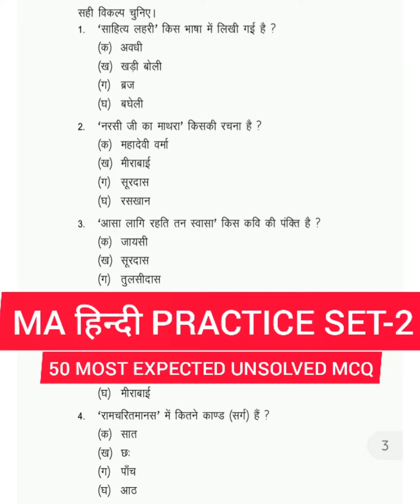MA हिन्दी PRACTICE SET-2 50 UNSOLVED MCQ (एक अभ्यास ही अच्छी तैयारी है